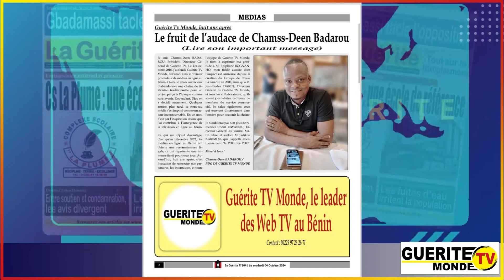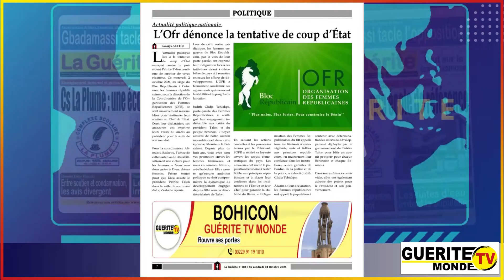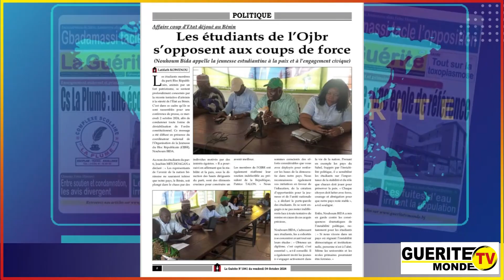🔶 Découvrez le contenu des principaux articles du quotidien La Guérite du 04/10/2024